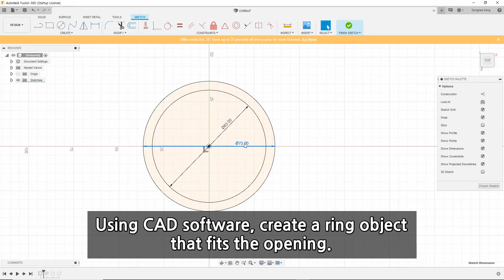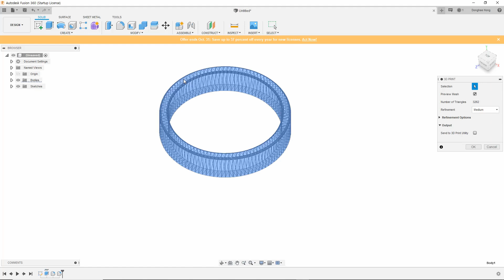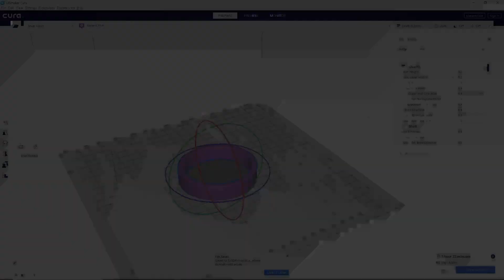[Simple DIY & craft] Hydroponics mini garden (with recycled Mason Jars & 3D printer)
With empty bottles and help of 3D printer, making a mini indoor garden is easier than ever. Hydroponics planting is easy to maintain and also help to improve air quality. Let's make our home greener.